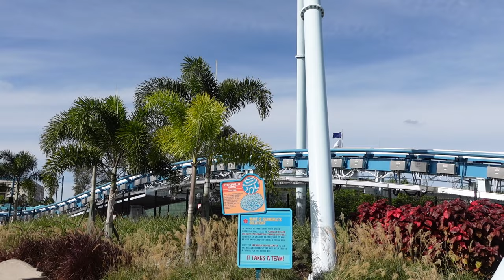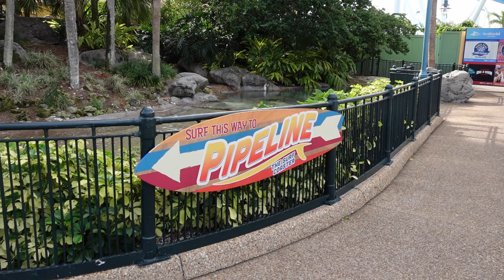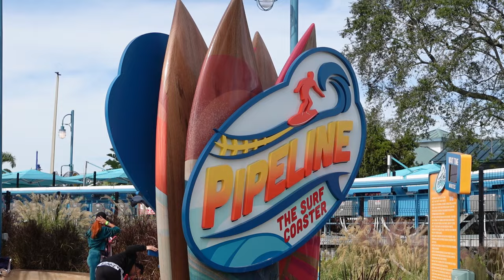Pipeline Off-Ride Footage, SeaWorld Orlando Bolliger & Mabillard Surf Coaster | Non-Copyright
Pipeline at SeaWorld Orlando is the prototype surf coaster from Bolliger & Mabillard.  This is a next-generation stand-up coaster with bouncing seats.  This creates some shocking airtime!